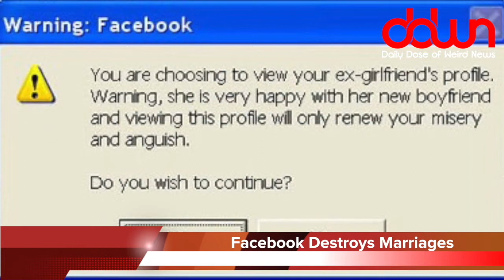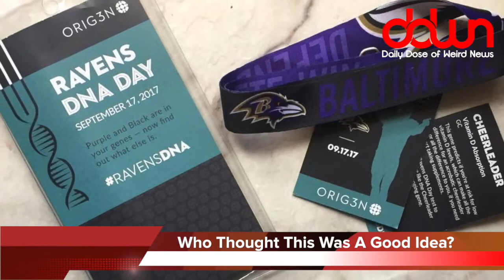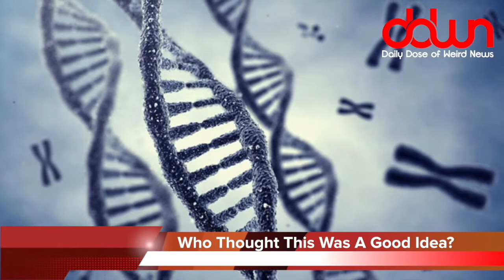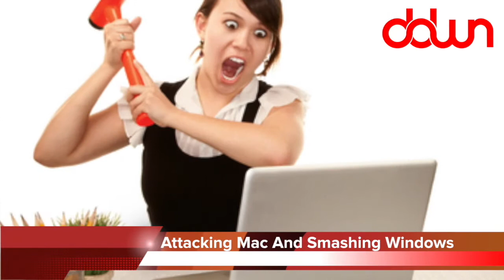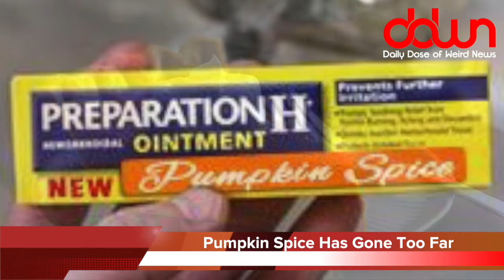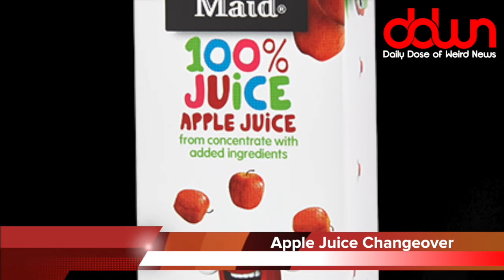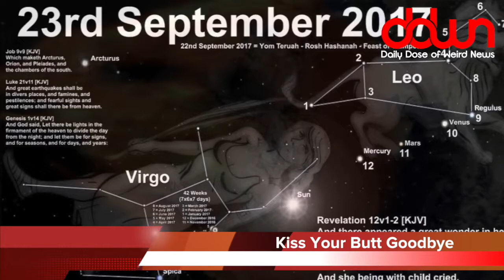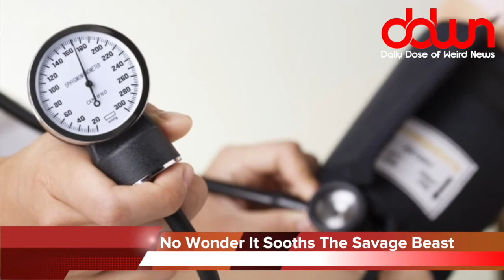Daily Dose of Weird News WEEKEND EDITION (September 24, 2017)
MY TOOLS...

MY SHOWS...

OTHER  STUFF...